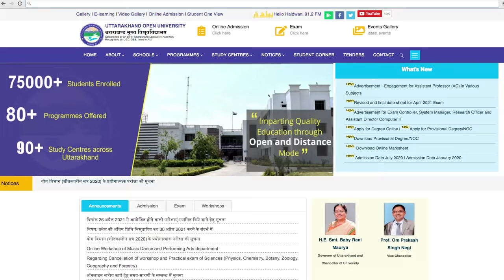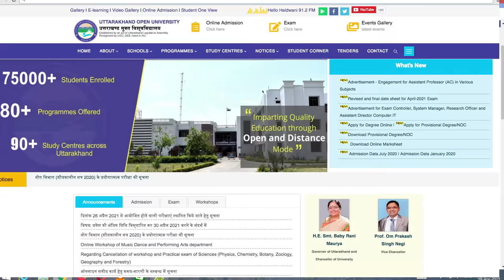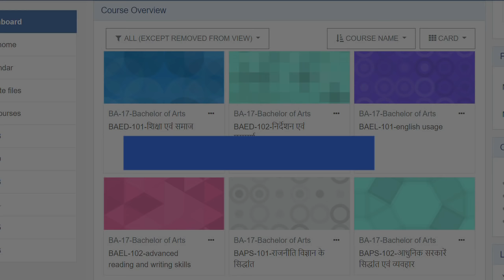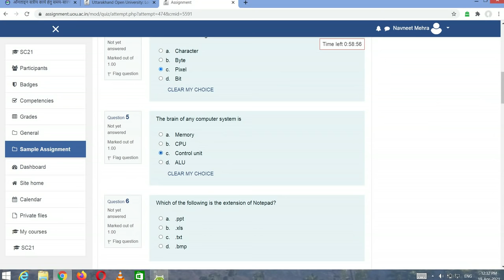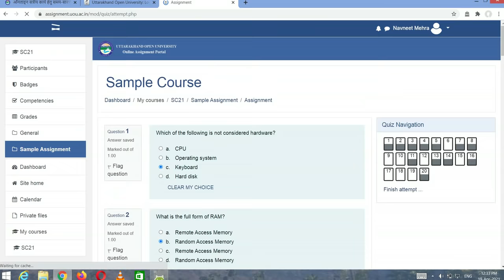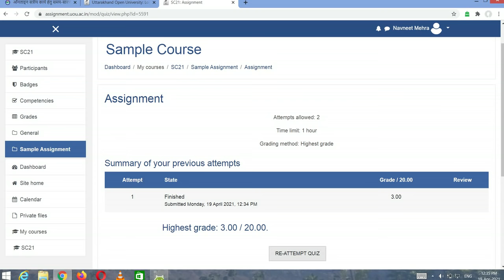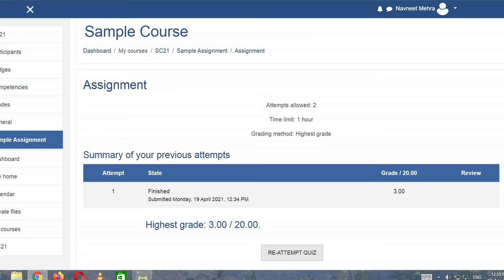Tutorial : Instructions for Upcoming Assignment Quiz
Note : Revised Assignment Schedule shall be available soon.